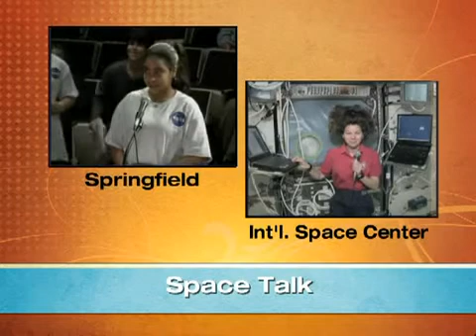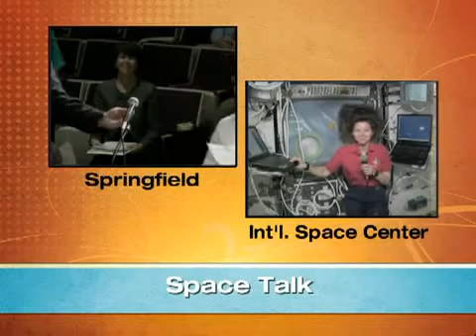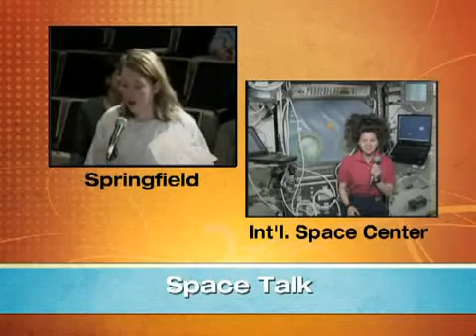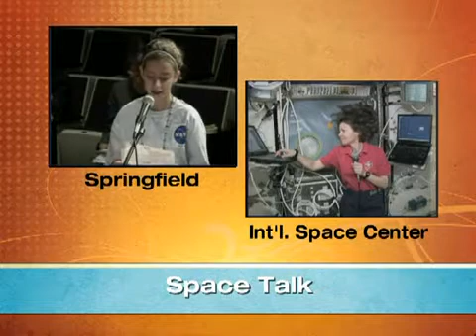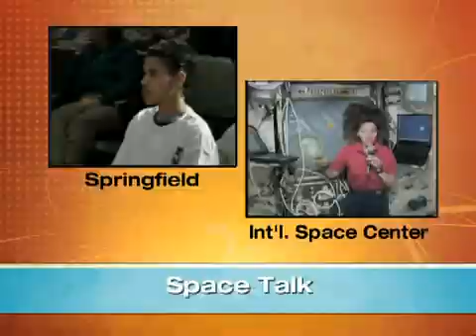Astronaut in space talks to students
Astronaut and Shelburne resident Cady Coleman talked to a group of Springfield and Holyoke school students live from the International Space Station on Tuesday morning.